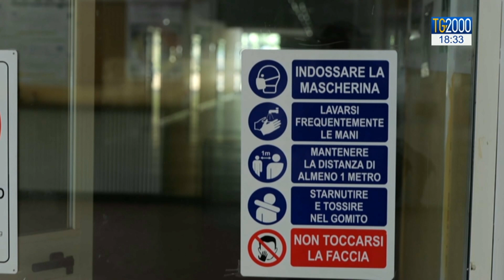Scuola, continua allestimento. Sindacati proclamano sciopero il 26 settembre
La scuola a pochi giorni dalla riapertura è già sul piede di guerra con i sindacati che proclamano lo sciopero nazionale a Roma il 26 settembre.